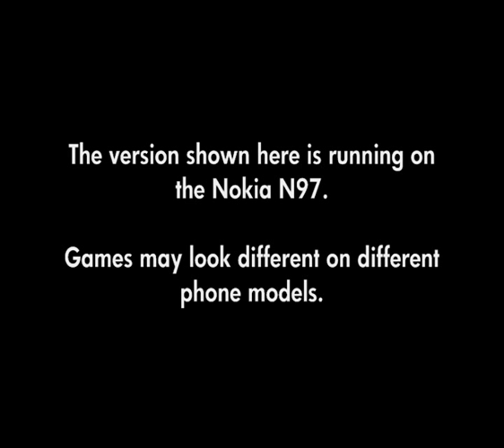Midnight Bowling 2 - Ovi Store - Nokia N97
This is a gameplay video of Gameloft's ten-pin bowling game Midnight Bowling 2. It's shown here running on the N97, it may look different on different phone models.

For the latest unofficial news, reviews and previews about Ovi Store games and N-Gage games, please

You can access the Ovi Store on most Nokia phones and smartphones, either by going to store.ovi.com or store.ovi.mobi on the phone's web browser, or by installing the Ovi Store application on the phone. If you have an Ovi Store icon in your phone's menu system then the Ovi Store app is already installed and you can access the store by clicking on the icon.